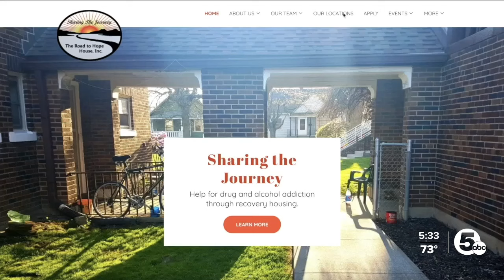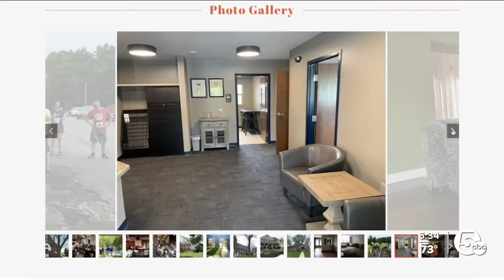Former nursing home to become recovery housing for mothers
After being closed for several years, the former Villa Camillus in Columbia Station will reopen as recovery housing for women with children.